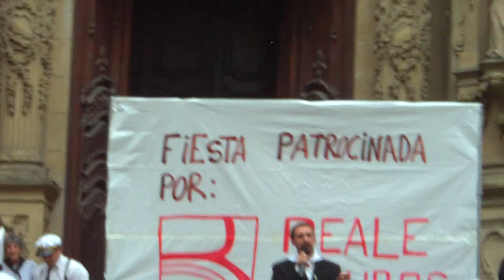Irrikitaldia pirata Donostia 2019-8-18